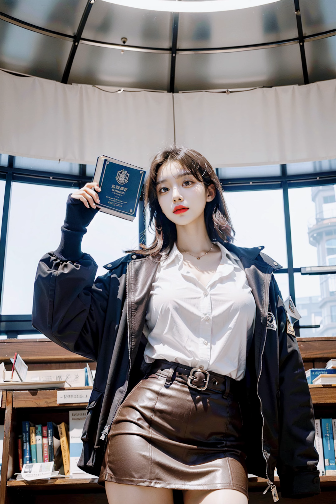[AIArt] University AI Freshman Campus Tour